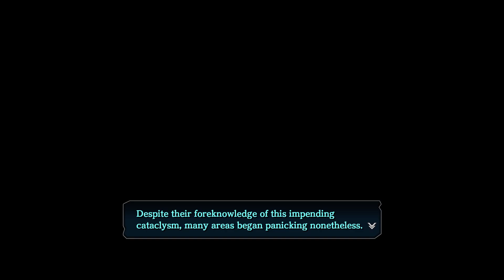Ys VIII: Lacrimosa of DANA | They a Word | Part 62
The part in which Adol is not allowed to talk.